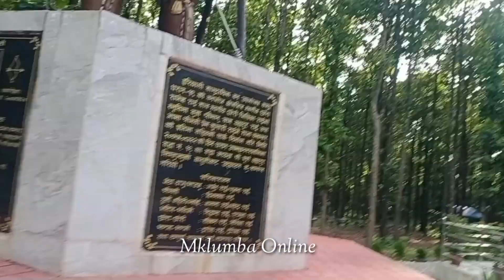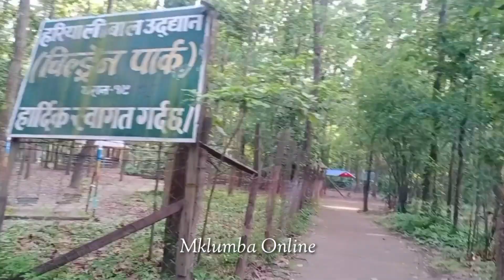Hariyali park dharan 17 Ekdami ramilo beautiful dharan mklumbaonline vlog #2023